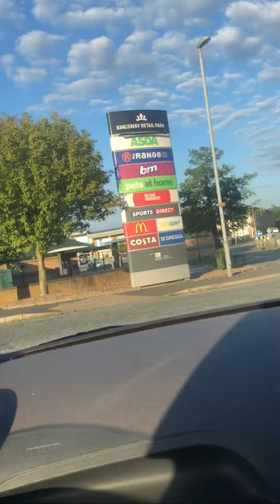Musa and Usman's Shoe👟 Shopping Trip: Expect the Unexpected!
Musa & Usman decided they want new shoes. Musa decided to make plans of his own and Usman decided to follow his brothers lead. WHAT CAN GO WRONG?